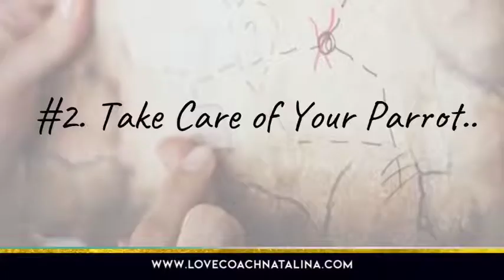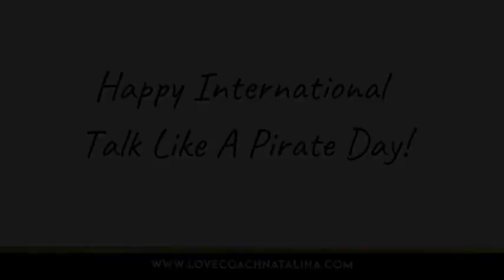Your Treasure Map To Love - with Naomie Thompson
September 19th is international Talk like a pirate day!

The Beautiful Naomie Thompson agreed to share her Treasure Map To Love with us!

Love,
Natalina

access the "get his love now" gift bundle at lovecoachnatalina.com